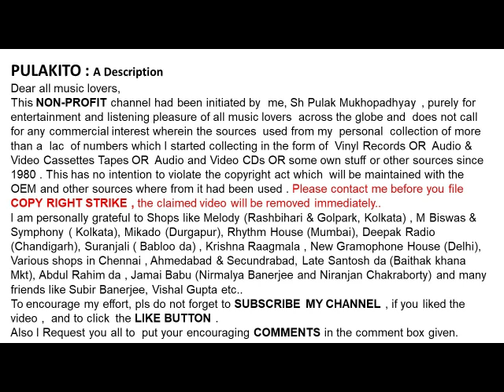মানবেন্দ্র মুখোপাধ্যায়-নাই চন্দন লেখা (১৯৫৩)- Manabendra Mukhopadhyay-NAI CHANDAN LEKHA (1953)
নাই চন্দন লেখা (১৯৫৩)
মানবেন্দ্র মুখোপাধ্যায়

 Manabendra Mukhopadhyay
NAI CHANDAN LEKHA (1953)
Lyrics:   Phani Sarkar
Help Please.